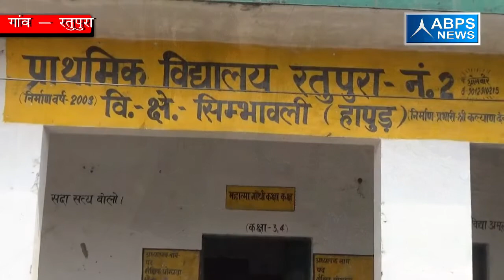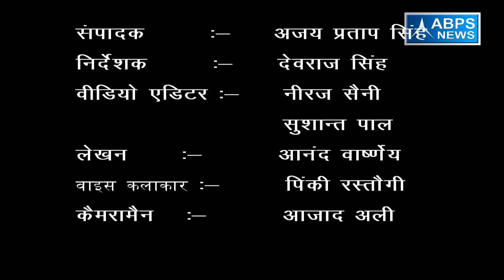गांव - रतुपुरा न0 2 , ब्लॉक - सिम्भावली, जिला - हापुड़